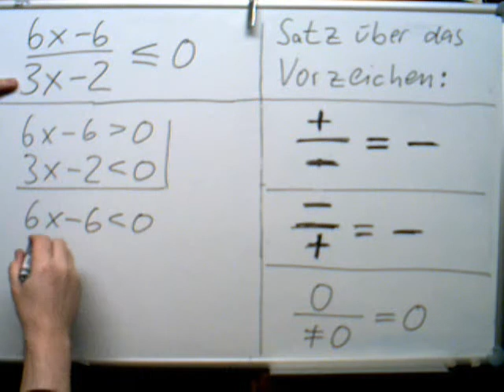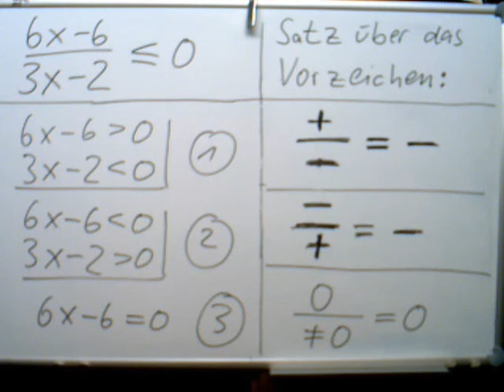Bruchungleichungen - Beispiel C1 - Schritt 02